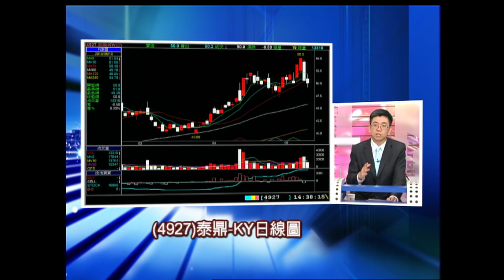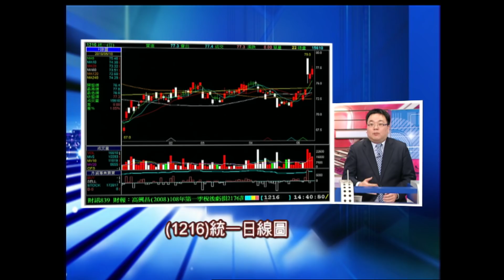【財政部推公公併 台企銀走路有風?4K電視比重升 致新今年EPS看增?高殖利率護身 正隆有轉機?】股市周報*曾鐘玉20190512-4(蔡明翰×謝明哲)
雖然最近大盤表現不佳，但還是有個股在消息面、技術面都有不錯的表現，想知道有哪些股可以抱嗎？

《YOUTUBE網路版》周日晚上 21:00
《非凡商業台》(有線電視89.90台)周日晚間 20:00
《台視財經台》(MOD 521台) 周日早上7:30